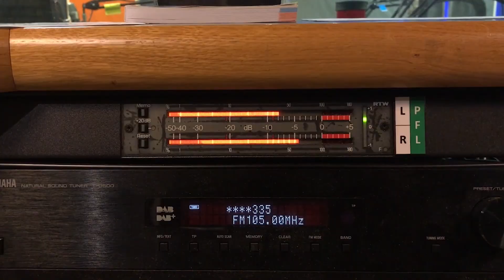Estudio 9: La Iglesia en Paraguay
Tras la creación como primer Cardenal del Paraguay de Monseñor Adalberto Martínez Flores, Arzobispo Metropolitano de Asunción, esta semana en nuestro programa Estudio 9 conversamos con el Purpurado sobre este momento histórico para el país, los desafíos de la nación y el rol de la Iglesia en un territorio eminentemente católico.